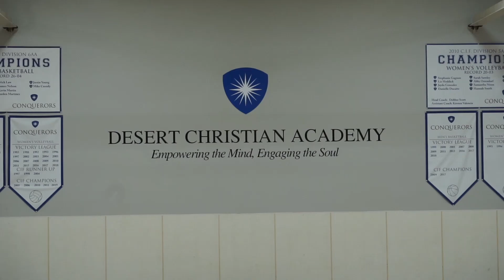Desert Christian Conquerors vs King's School Knights 3/15/23 Coachella Valley Middle School League